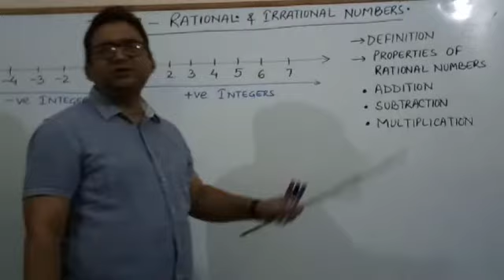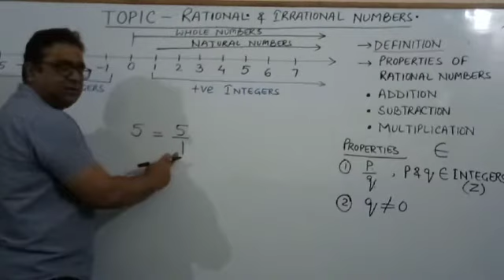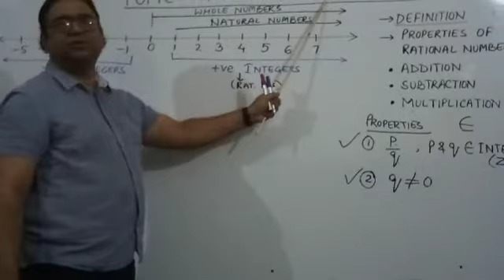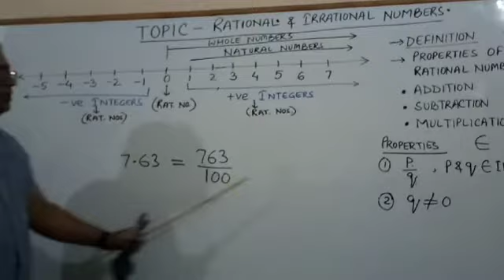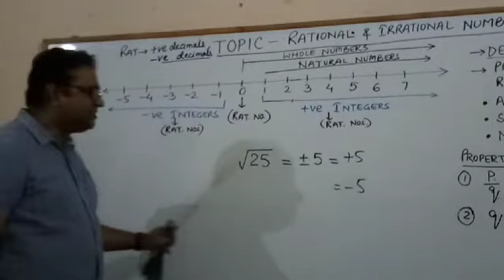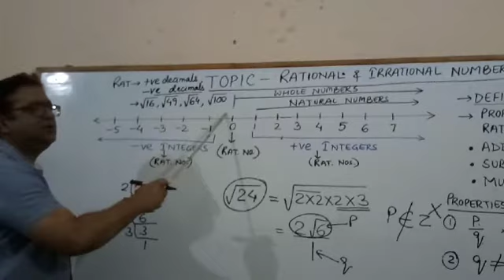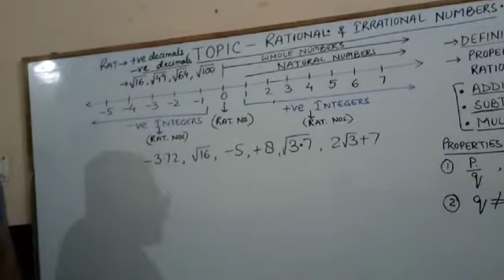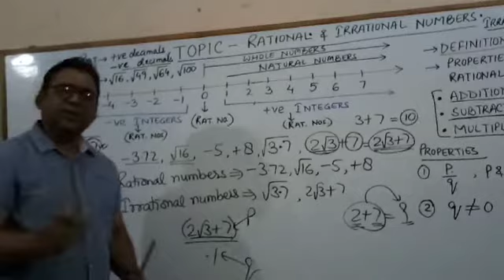Class - 8th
Mathematics